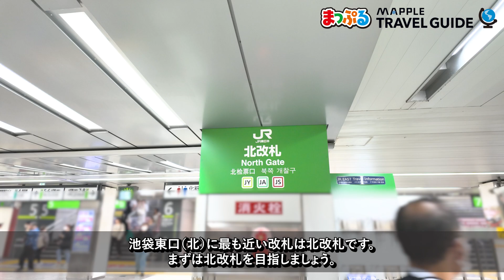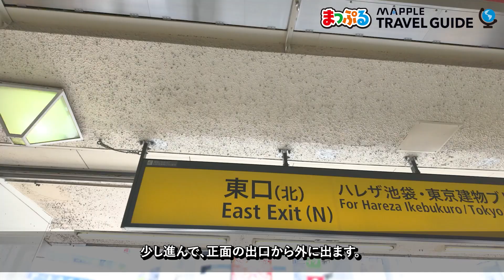どこよりも詳しい池袋駅東口（北）への行き方ガイド！JR線ホームから東口に迷わず行ける！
多くの路線が乗り入れる池袋駅の中でも、東口はとくに多くの人で賑わうスポット。
観光の出発点や待ち合わせなどでよく使う場所ですが、駅構内が複雑なので何度訪れても迷ってしまいますよね。

この記事では、池袋駅のJR線ホームから「東口（北）」までの行き方を詳しく解説していきます。
池袋駅の東口を利用する予定がある方は、ぜひ参考にしてください！